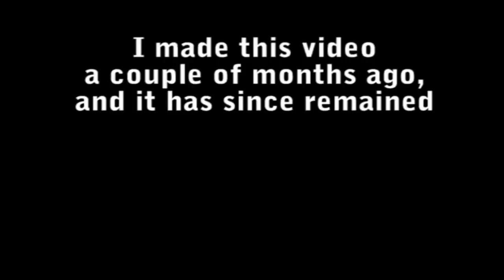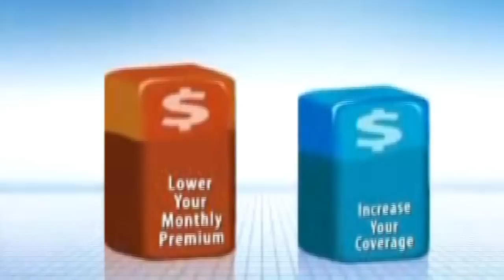{YTP} ~ Lilly Mays Endorses Solicitation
No matter how hard I try, I can't squeeze much out of a Billy Mays source (I mean, Minnie Gloves? Seriously?) I guess I'll leave it to the experts.